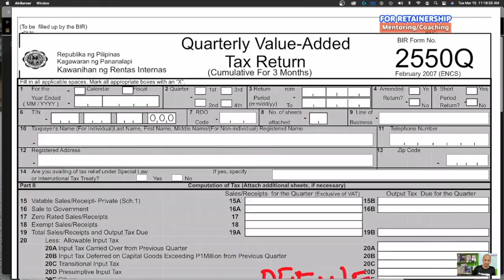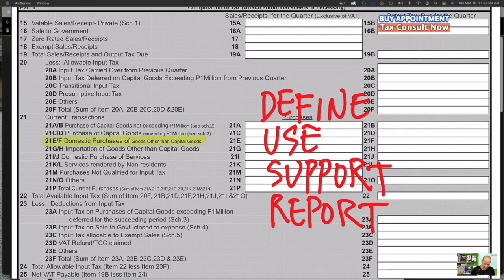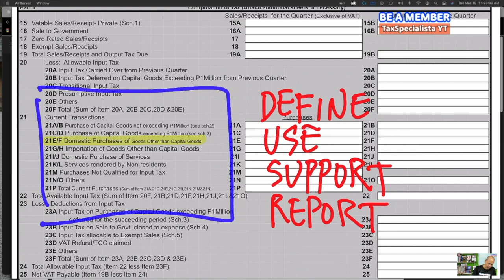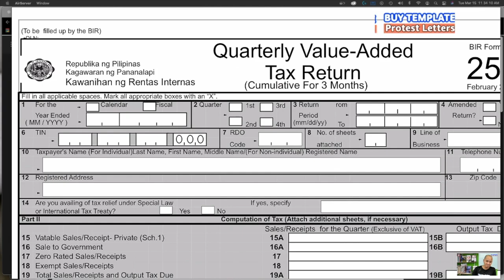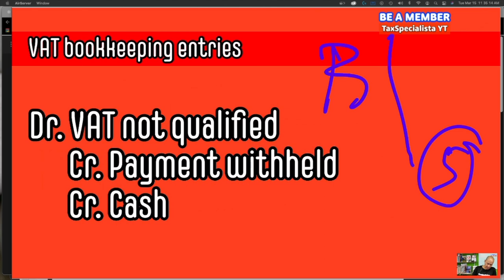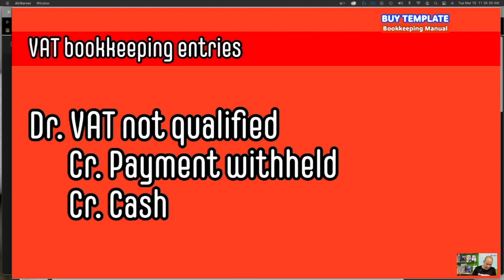VAT accounting entries for VAT exempt purchases from Non VAT suppliers Tax accounting